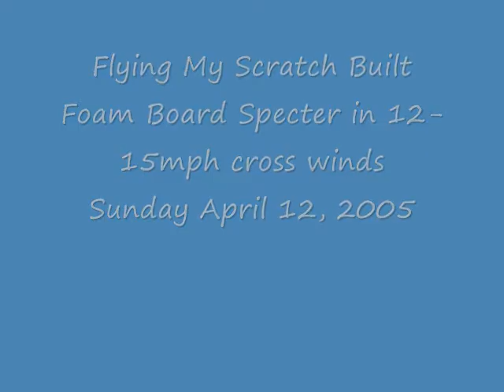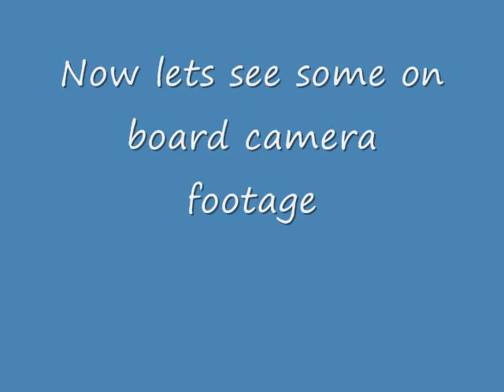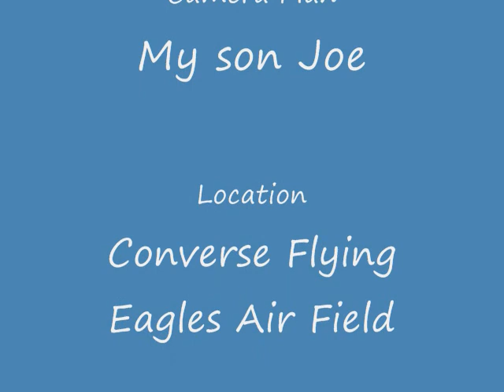Foam Board Scratch Built Specter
Flying my foam board scratch built Specter.